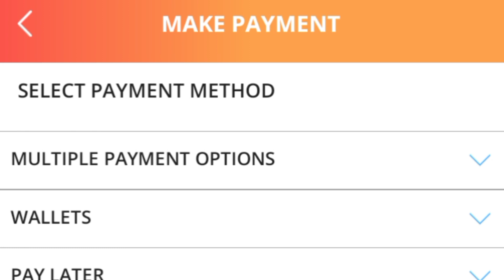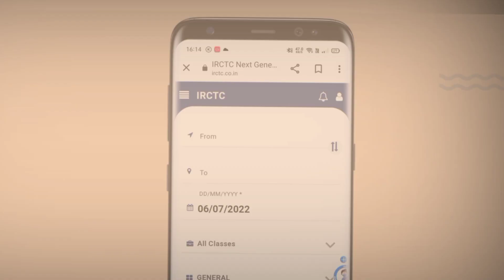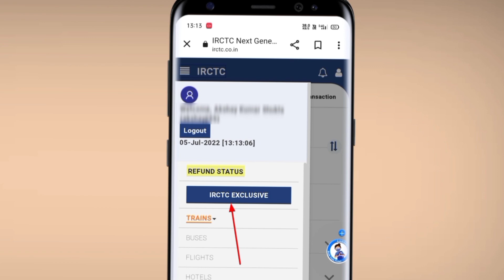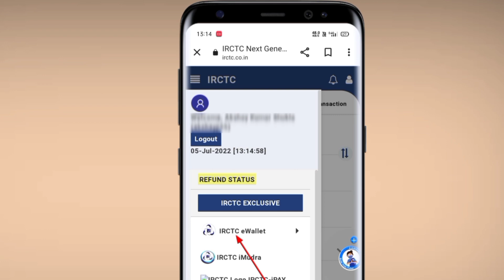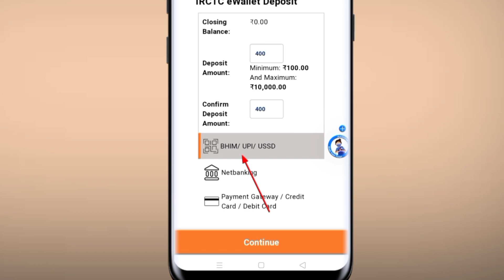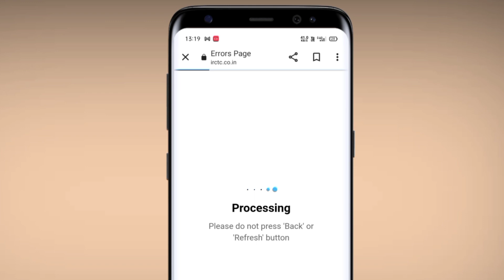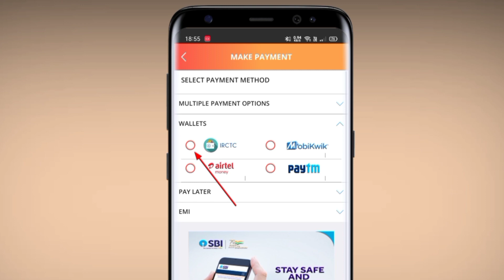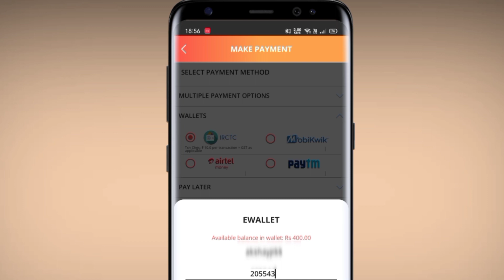irctc E-wallet registration | irctc e wallet kaise banaye 2022 | irctc e wallet deposit money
Hi guys Is Video Me baat Kiya Hun irctc e wallet ke bare me ji ha Video me Step by Step  btaya hun ki kaise aap IRCTC E-Wallet Activate Kar Sakte hain Apne Mobile Se Aur Wallet me paise jama kaise kar sakte hain  Ticket Book karte Samaye IRCTC E-Wallet se payment kaise kiya jata hai ye bhi bataya hun to agar aap ye sab janna chahte hain to Video end Tak Jarur dekhen dhanyawad.